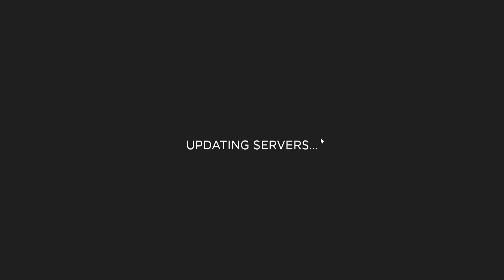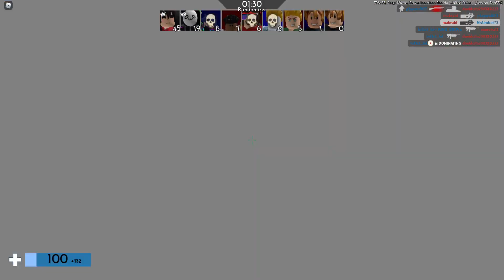ZERO TO ONE HUNDRED: FOUR WAY DIZZY SHOWDOWN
WHAT A CRAZY DIZZY MATCH! FOUR PPL FIGHTING AT THE GOLDEN KNIFE!